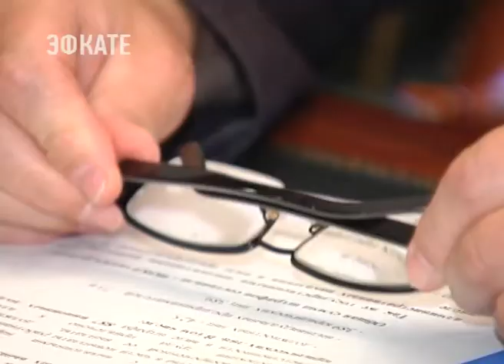Более 400 млн руб должны предприятия Краснодарского края своим работникам. Новости Эфкате Сочи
Задолженность по зарплатам в регионе губернатор Вениамин Кондратьев обсудил с главными государственным инспектором труда по краю Александром Колосовым.

Больше всего долгов по зарплатам накопилось в Краснодаре, Сочи, Анапе, Новороссийске и Мостовском районе. И, как правило, это предприятия-банкроты. И здесь, отметил глава региона, необходимо приложить все усилия, чтобы не допустить таких ситуаций. Люди должны получить заработанные деньги.

Сочи. Новости.
Телеканал Эфкате.